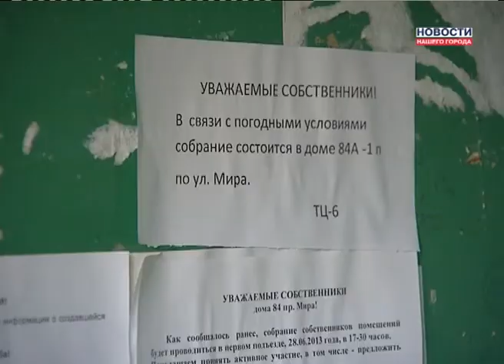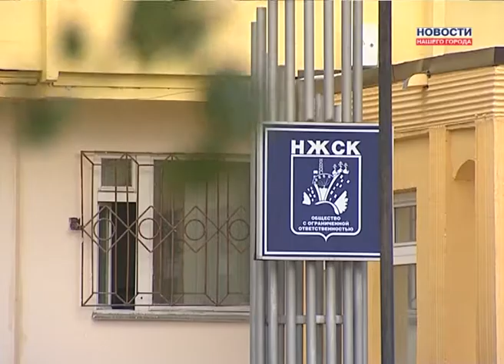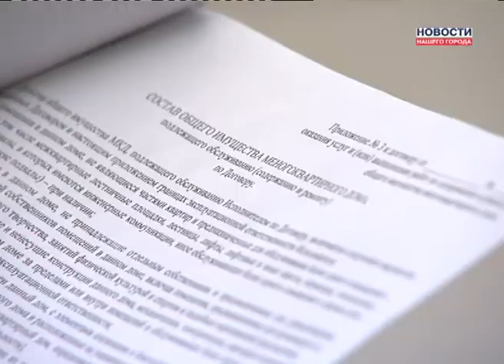Собрание в НЖСК